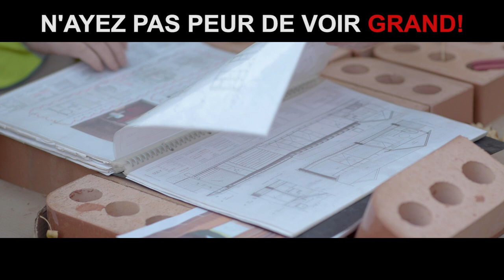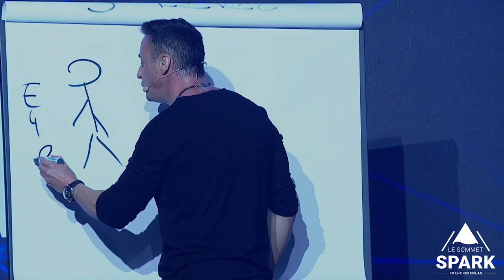N'ayez pas peur de voir grand I Franck Nicolas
La première étape pour enrichir votre vie est d'affronter vos peurs.
Planifier, faire des efforts, persévérer, voir grand, voilà la combinaison unique de la réussite.
🔥Programme SPARK🔥
Vivez la vie & les affaires que vous aimez. Les inscriptions sont ouvertes pour quelques jours seulement
⭐️ Le Sommet Spark est de retour ! ⭐️
Un événement de 5 semaines en ligne pour vous aider à mieux rebondir dans cette période de crise économique. Conférences digitales en direct, ateliers, groupe privé, partages: si vous avez faim de réussir, nous avons ce qu’il vous faut.